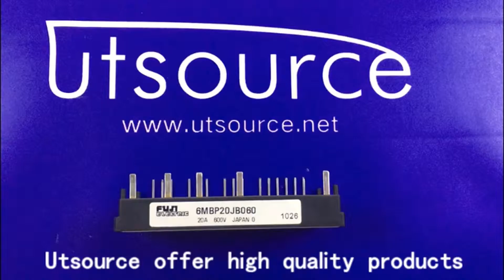6MBP20JB060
Encapsulation:MODULE
Brand:Fuji Electric